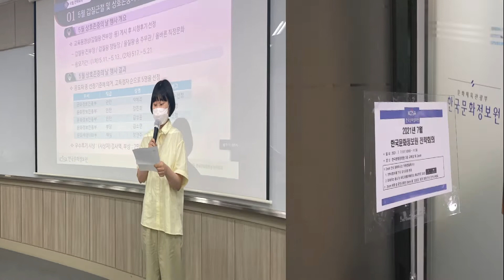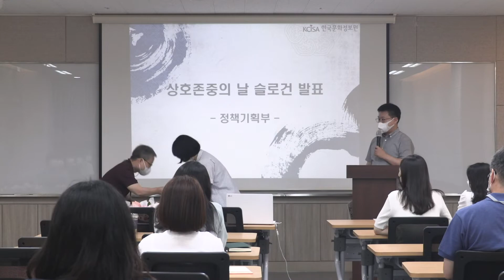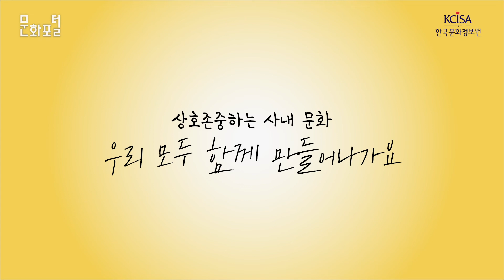한국문화정보원만의 특별한 상호존중의 날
한국문화정보원은 ‘직원’과 ‘동료’의 동등한 1대1 만남을 의미하는
매월 11일을 상호존중의 날로 지정하여 다양한 행사를 진행하고 있습니다

2월
상급자와 하급자가 하나의 손하트를 만들어
상호존중의 의미를 표현했습니다

3월
하나(1+1)가 만나 서로(11)가 된다는 의미로
11을 형상화 한 빼빼로와 함께 격려와 칭찬 메시지를 주고받았습니다

5월
갑질근절 교육 동영상을 보고 남긴 시청 후기 중
우수 후기를 선정했습니다

6월
갑질 근절 및 상호존중 문화 확산을 위한
문정원 갑질근절 슬로건 공모전을 진행했습니다

문정원 갑질근절 슬로건 공모전의
수상자와 수상작을 지금 공개합니다!